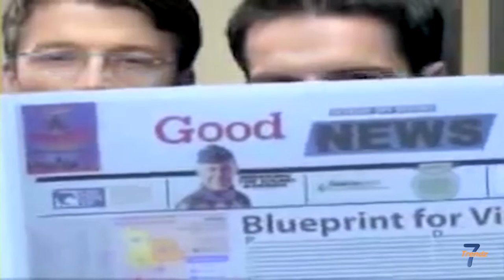World's Funniest Commercials of All Time Series 1